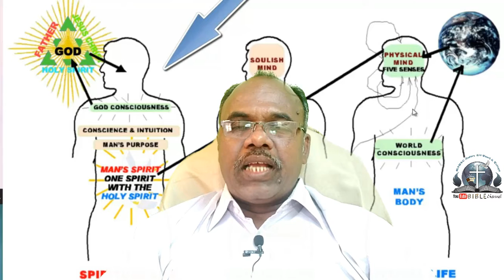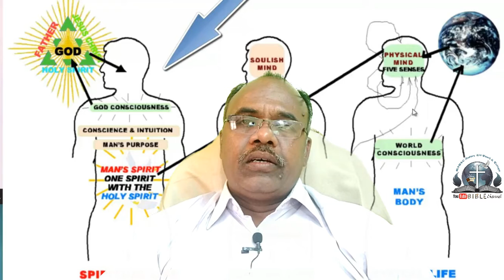6 - God Breathing into Adam the Breath of Life ? Telugu